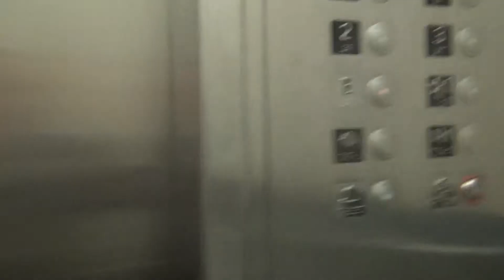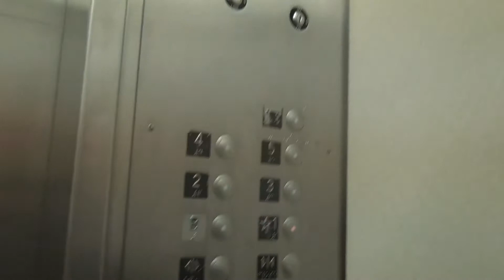Modernized Haughton Traction Blue Elevators - Riley Hospital for Children - Indianapolis, IN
Elevator Information
Brand: Haughton
Fixtures: Adams Survivor Plus
Floors Served: 6 (B, *1-5)